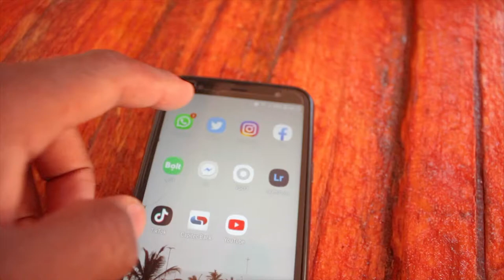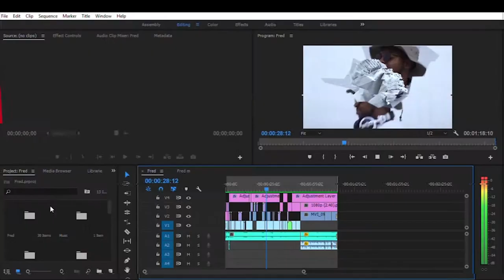I Baked My GF A Birthday Cake | Surprise Dinner 4 Two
I Baked My GF A Birthday Cake.

I Tried to be a romantic Boyfriend and baked my girlfriend a birthday cake.